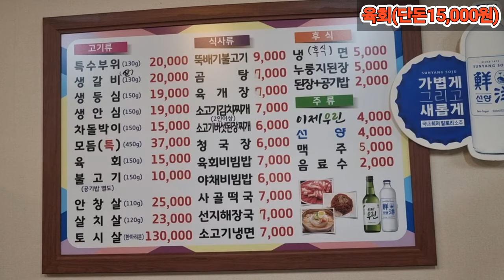육회(단돈15,000원)선지해장국포함가격 두리한우집(둔산동) [ 대전 '사우쌤'의 '맛집&멋집리뷰' 제54회 ] 대사우TV